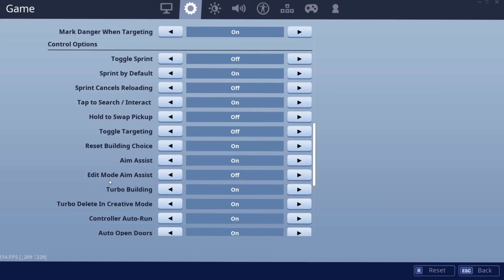I played Fortnite without TURBO BUILDING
Guys I hope you enjoyed this video in which we played Fortnite without TURBO building